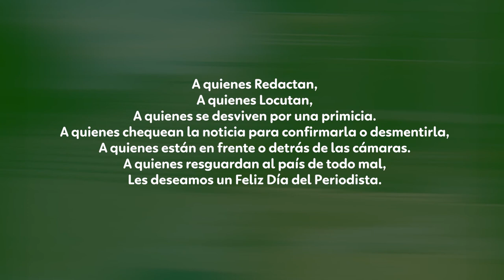Saludo por el Día del Periodista Paraguayo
A quienes Redactan,
A quienes Locutan,
A quienes se desviven por una primicia,
A quienes chequean la noticia para confirmarla o desmentirla,
A quienes están en frente o detrás de las cámaras,
A quienes resguardan al país de todo mal,
Les deseamos un Feliz Día del Periodista.